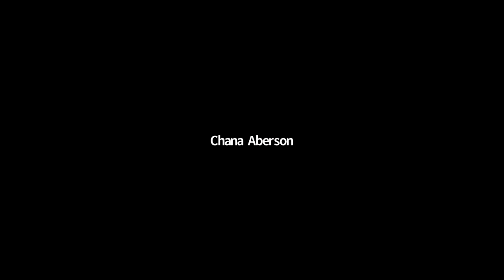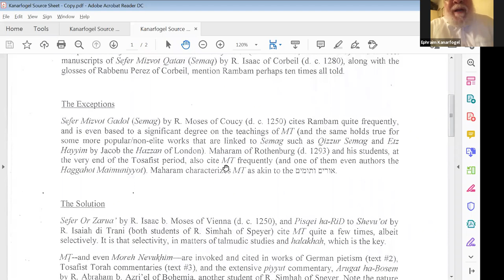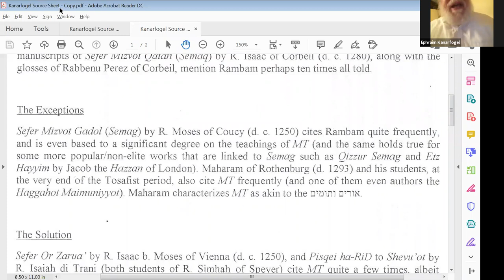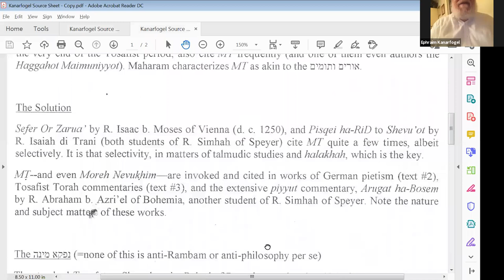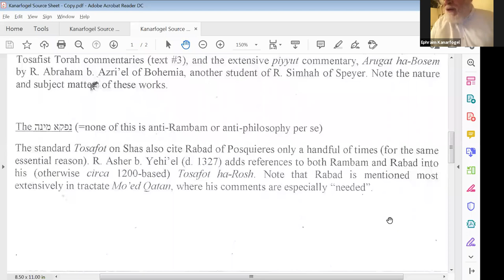Prof. Ephraim Kanarfogal - "The (Non-) Reception of Rambam's Mishneh Torah in Medieval Ashkenaz"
Young Israel of Brookline "Tuesday Night Talks" series brings world experts, Torah leaders, and young innovators for special YIB lectures, shiurim, and discussions.
On November 10, 2020, Prof. Ephraim Kanarfogel spoke via Zoom. Prof. Kanarfogel is the E. Billi Ivry University Professor of Jewish History, Literature and Law at Bernard Revel Graduate School of Jewish Studies and at Stern College for Women. He is one of the foremost scholars of medieval Jewish history and rabbinic literature.